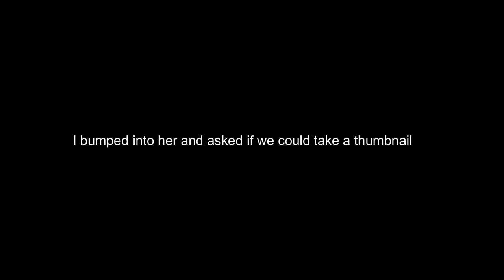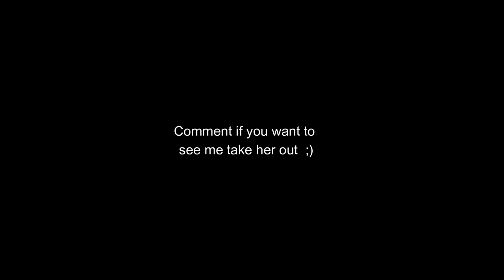Holding Cute Girls Hands In Public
In today's video I went to WITS University and I held random girls hands in public.